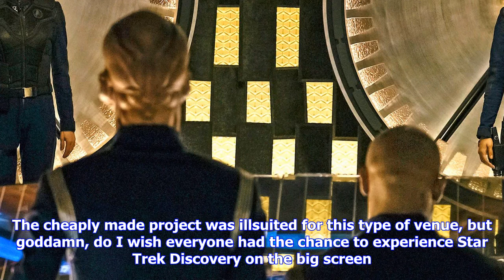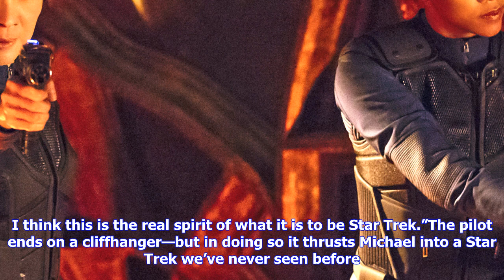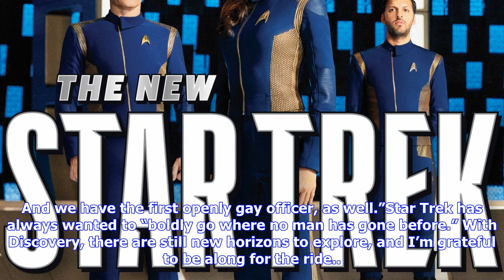Breaking News | Star trek: discovery boldly goes where no tv series has gone before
Star trek: discovery boldly goes where no tv series has gone before

This year, Marvel Studios aired the pilot of their new scifi series The Inhumans in IMAX theaters. T...